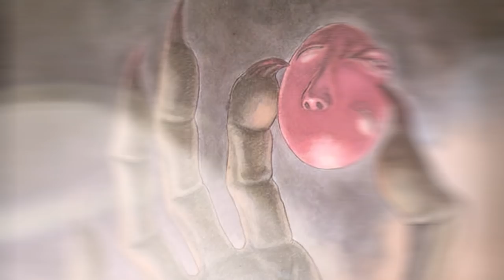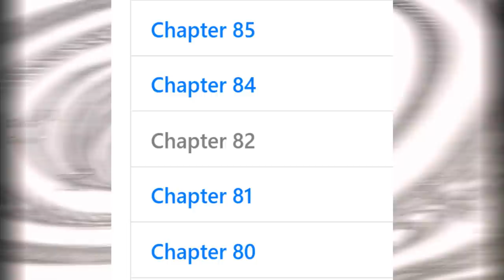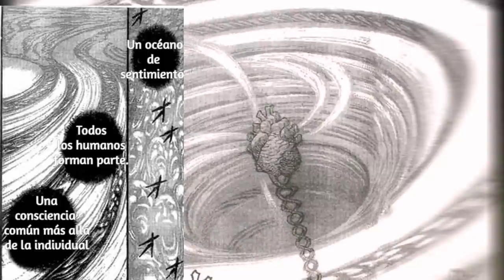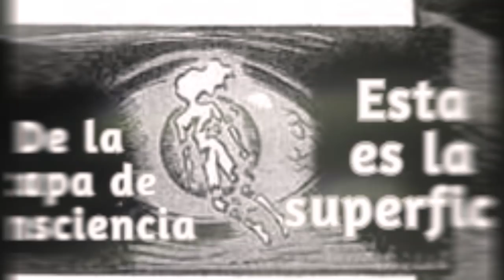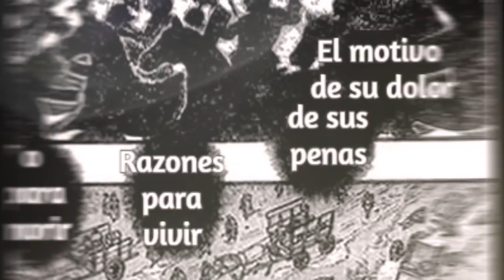El CAPÍTULO de BERSERK que fue RETIRADO por ser "DEMASIADO" Y "¿PREDIJO?" el descenso de Miura.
La edición 14 de la young animal de 1996 contenía el capítulo 83 de Berserk, un enigmático capítulo en que Griffith conocía una deidad al fondo del abismo durante el Eclipse.
Una pieza que no se puede encontrar fuera de Japón y se ha eliminado de cualquier versión impresa hasta la fecha y que realmente hace vibrar el alma.

El capítulo perdido de Berserk.

Descanse en Paz Kentaro Miura.